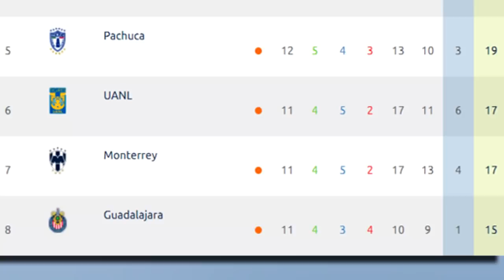🔴 Rayados Monterrey vs Tigres En Vivo | ✅ Clásico Regio⚽ J 12 | 📺 Fox Sports 2020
Ver Rayados Monterrey vs Tigres Donde ver, en que canal ver, hora, día, en vivo, Tigres vs Rayados Sábado 26 de septiembre 2020, les dejo los canales con país y donde ver hoy el partido Rayados Monterrey vs Tigres Liga BBVA MX Jornada 12 2020,

Fechas - Horarios - Partidos de la Liga MX - Apertura 2020 - Jornada 12 - Pachuca vs Toluca - Puebla vs Querétaro - Bravos de Juárez vs Atlas - Chivas vs Mazatlán - Pumas vs Necaxa - Monterrey vs Tigres - Atlético San Luis vs León - Cruz Azul vs América - Santos Laguna vs Tijuana - Liga MX GUARDIANES 2020,